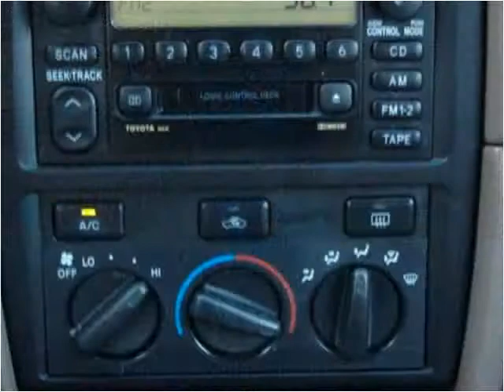2001 Toyota Camry Used Cars Canton MA